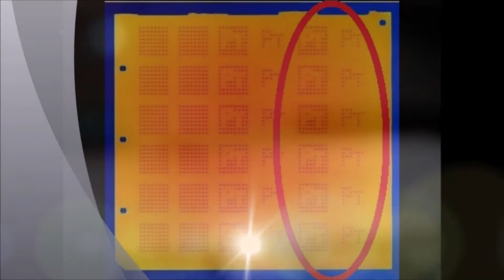PacTech - Selective Solder Bumping De- & Reballing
This video demonstrates the capability of selective solder bumping for deballing and reballing by PacTech.